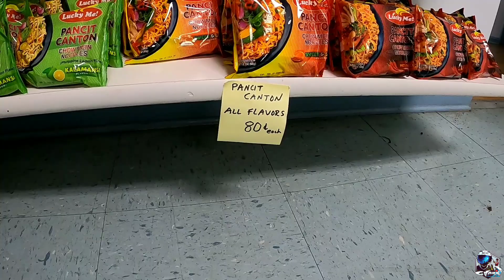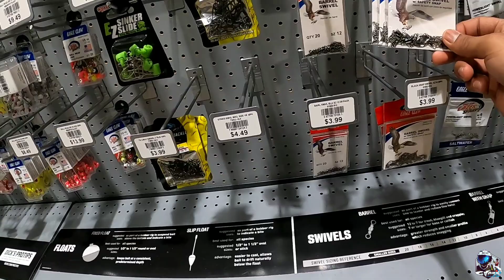Shore leave sa Brunswick, USA | Car ship